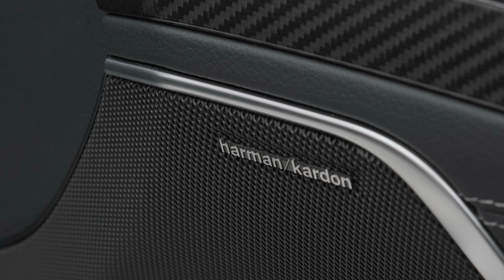Mercedes SL63 AMG